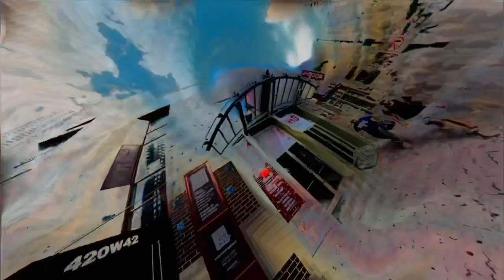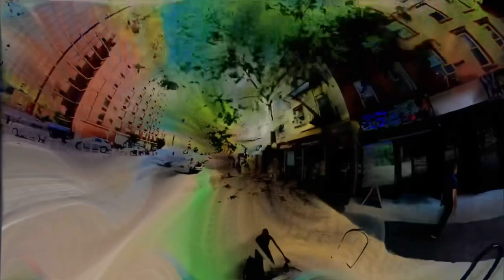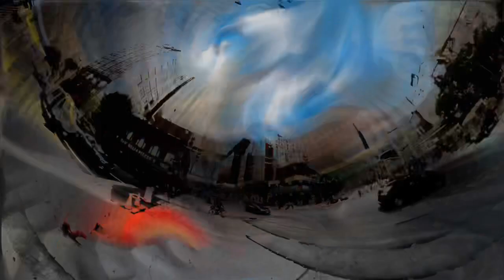Anti-Hero - Taylor Swift ft. Bleachers